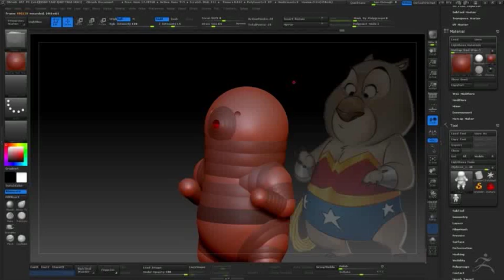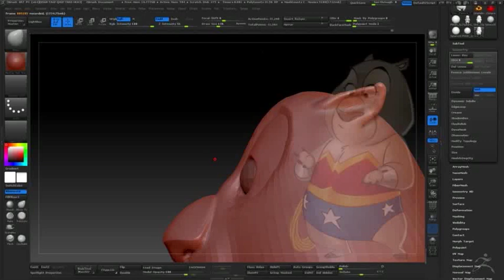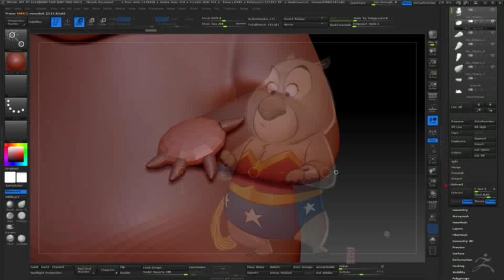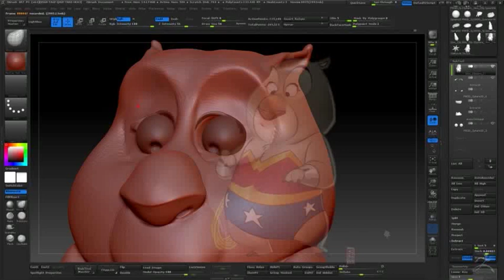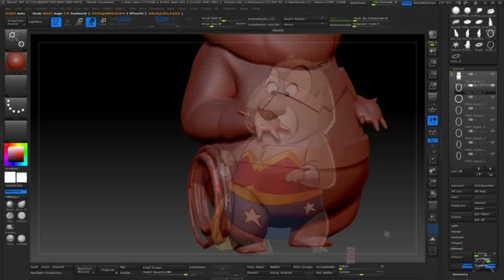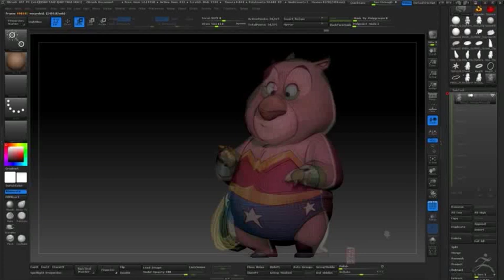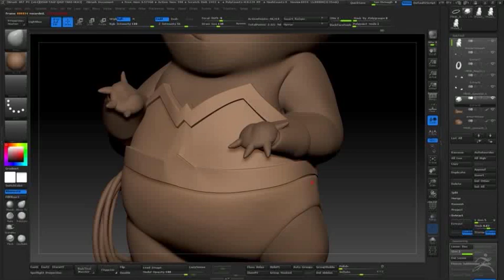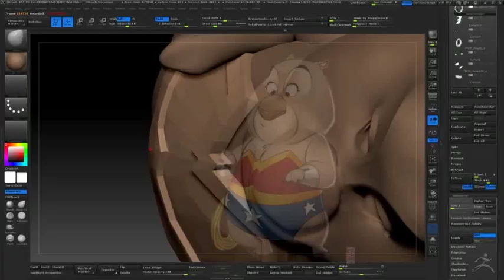Wonder Wombat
Zbrush Time lapse based on Alberto Camara concept